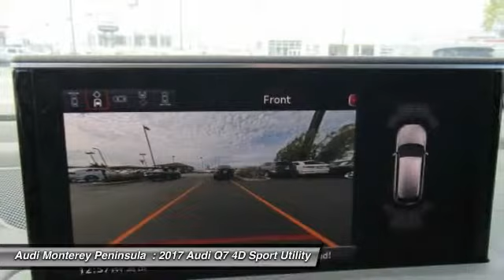2017 Audi Q7 Seaside CA A4530A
2017 Audi Q7 3.0T Premium Plus

There isn t a cleaner 2017 Audi Q7 than this well-appointed creampuff. This SUV is nicely equipped with features such as Audi MMI Navigation Plus Package (Audi Connect CARE, Audi Connect PRIME & PLUS, Audi MMI Navigation Plus w/MMI Touch, and Audi Smartphone Integration), LED Interior Lighting Package, Premium Plus Package (Audi Advanced Key, Audi Side Assist, Electric Tilt/Telescopic Steering Column, Heated Auto-Dimming Power Folding Exterior Mirrors, and Stainless Steel Trunk Sill), Towing Package, Vision Package (Audi Virtual Cockpit, Full LED Headlights, and Top View Camera System), Warm Weather Package (4-Zone Automatic Climate Control, Driver & Passenger Front Seats w/Ventilation, and Manual Window Shades For Rear Doors & Tailgate), 3D Bose Surround Sound System, 7 Pin Connector for Towing Hitch, Audi Certified, and Wheels: 20  10-Spoke-Star Design. Audi Certified Pre-Owned means you not only get the reassurance of up to a 6yr/100,000 mile limited warranty, but also a 300 point inspection/reconditioning, 24/7 roadside assistance, trip-interruption services, complimentary service loaner, and a complete CARFAX vehicle history report. This terrific, one-owner Q7 would look so much better in your garage instead of sitting here empty on our lot. It s only been in one garage before, so once it finds a new home, it s gonna do its best to make everybody happy.  Vehicle price and availability are subject to change without notice.